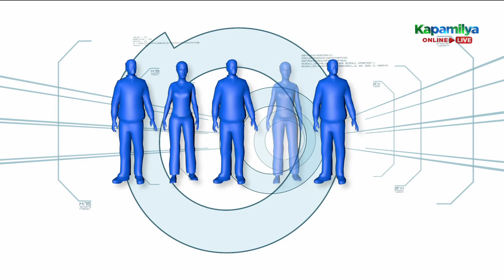Players test their skills in "Chandelier" | Minute To Win It: The Last Man Standing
Players test their skills in "Chandelier"